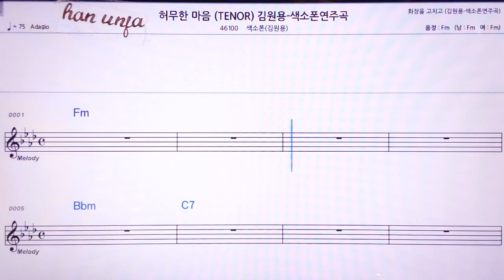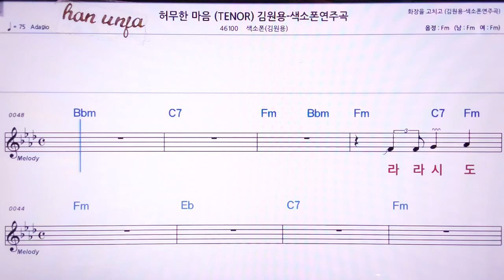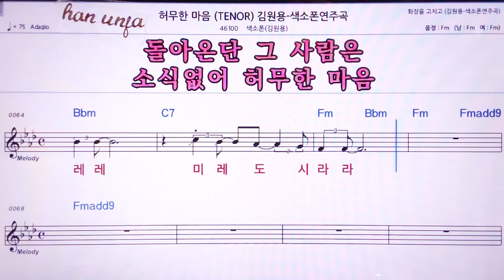💖허무한 마음/ (계명 기사 동시) 김원용 테너 색소폰 👍MR,노래방, 악보, 코드,Karaoke With Sheet Music